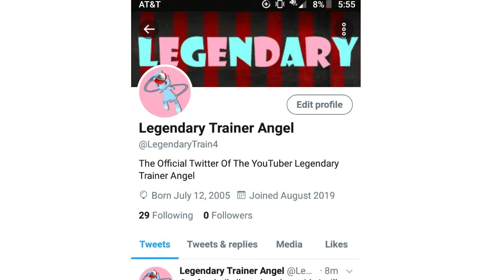I Made A Twitter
Jon Larson Vlogs

Jon larson vlogs
Trending edge gaming HD
Wyatt fazi
Will anderson the OX
Platinum symphony
Issac the cringe king
Aureum risus
Blue eyes

First six are part of formula clan last 2 are good friends of mine